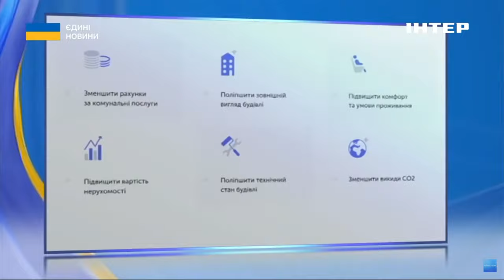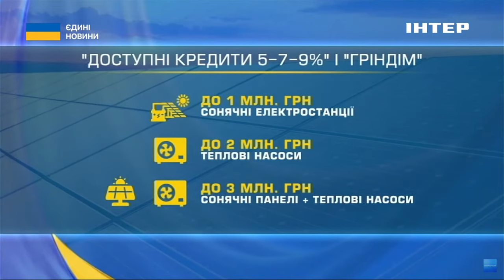ЗИМА БЛИЗЬКО // Як не замерзнути у багатоповерховому будинку // Кристина Ненно дала відповідь